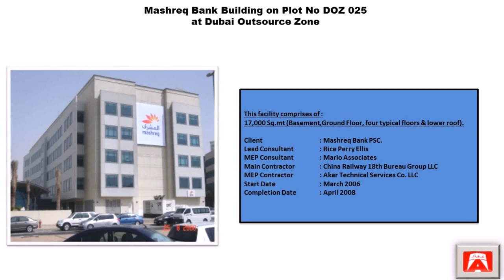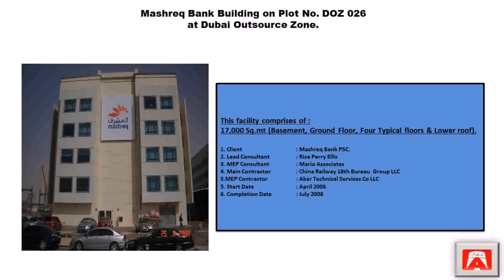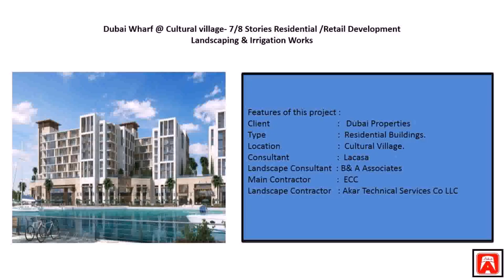Building 8 Dubai Outsource Zone - Gif Maker DaddyGif.com (see description)